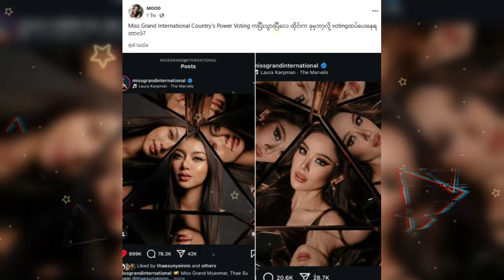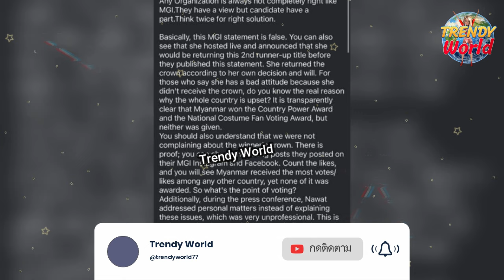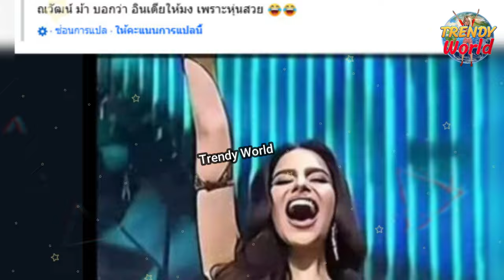พม่าประกวดจบ...ดราม่าไม่จบ แตแตแสนละอาย มติเอกฉันท์อินเดียสมมงที่สุด